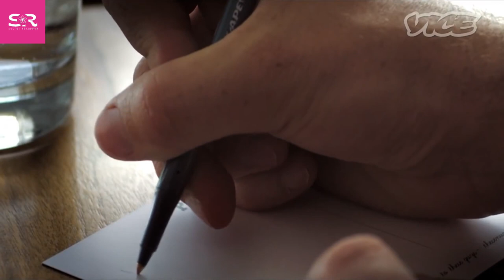Leonard in Slow Motion (2014) Movie Explained In Hindi | Short Comedy Drama Movie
Hey Everyone In This Video I Am explain Short Comedy

Movie Story:

A middle-aged man named Leonard has a unique quality. He exists in slow motion but lives in a regular speed world.

MOVIE NAME= LE0N4RD 1N SL0W M0T10N

HASHTAGS --

YOUR QUERIES -